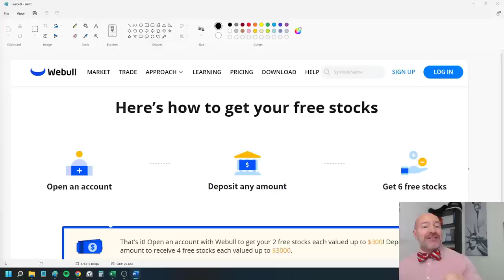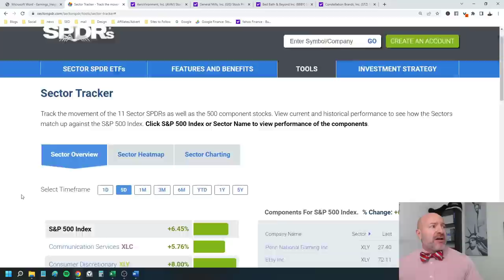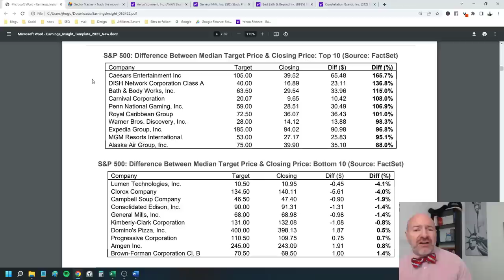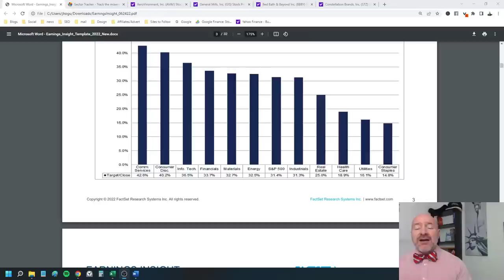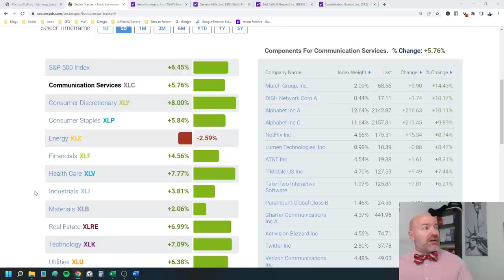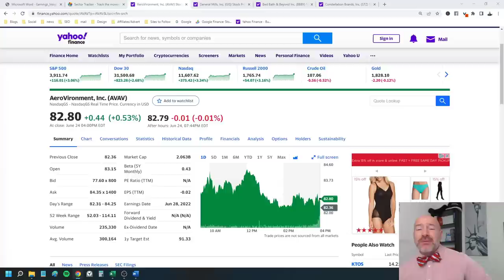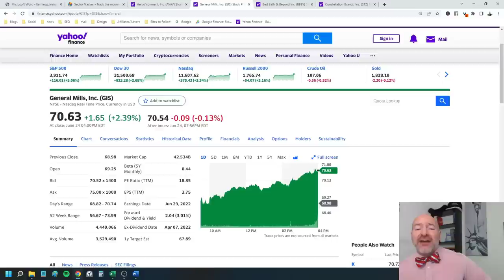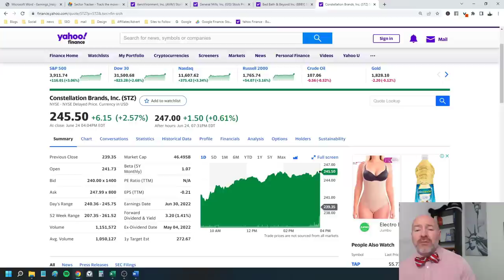6 Stocks to Buy with 100% Upside According to Wall Street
The top stocks to buy according to Wall Street and how to invest right now. Get six FREE stocks worth up to $12,600 when you invest on Webull! Offer closes this week!

Weekly stock market update every Monday before the market opens. All the stock market news, strategies and trends you need to start your week. I’ll show you the sector trends, what I’m watching for the week and the stocks that will highlight the week.

Even as Wall Street continues to lower their expectations for corporate earnings and the stock market in general, analysts are starting to see some deals emerge in stock prices. In fact, six stocks in the S&P 500 have price targets of 100% higher and one has upside of 165% according to analysts.

At the sector level, analysts expect stocks in the Communication Services sector to post the biggest upside over the next year with a potential 42% return. This is followed by Consumer Discretionary (40%), Technology (36%) and Financials (33%). Even the sectors expected to underperform are expected to post solid gains with targets on stocks in Consumer Staples 15% higher, followed by Utilities (16%) and Healthcare (19%).

0:00 Stocks to Buy Right Now
1:15 Stocks to Buy with Most Upside Potential Based on Analyst Targets
12:06 What to Watch in Stocks this Week
14:19 Stock Market News this Week
19:58 Stocks to Watch this Week